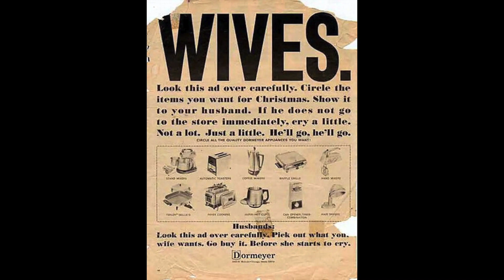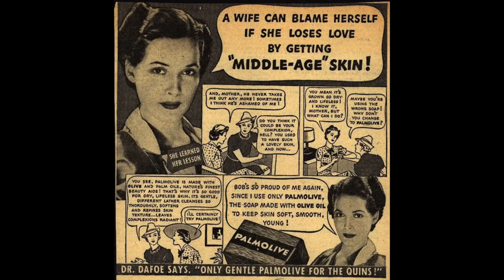March 28th Announcements